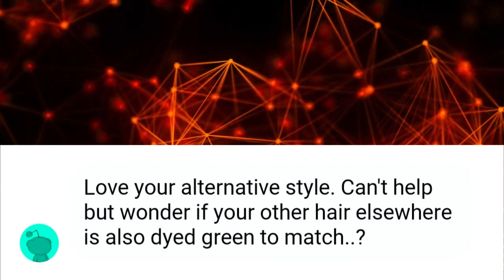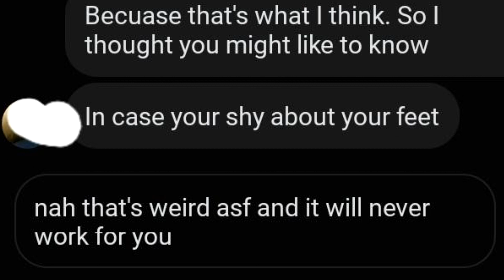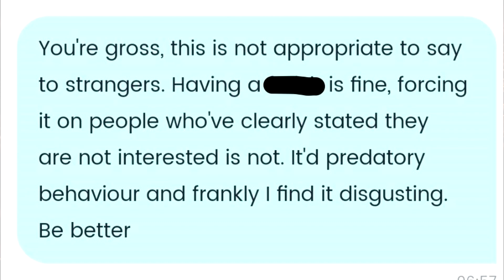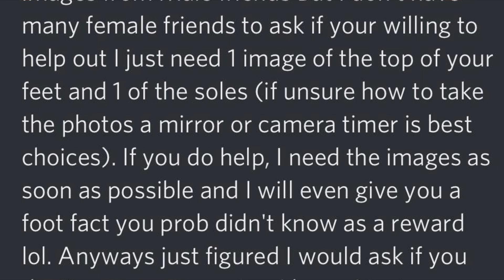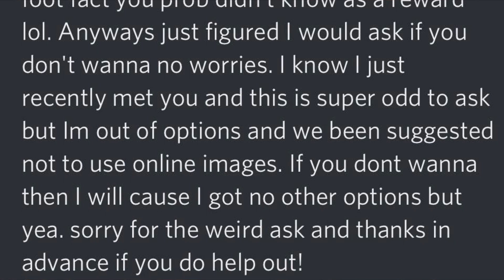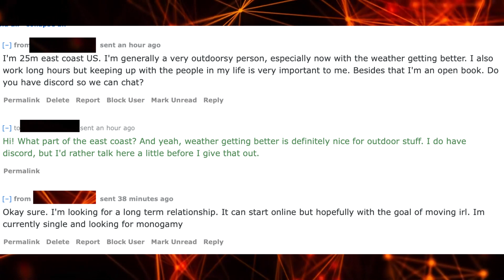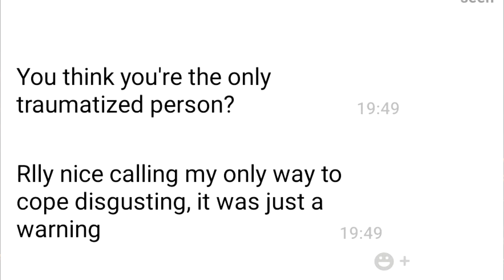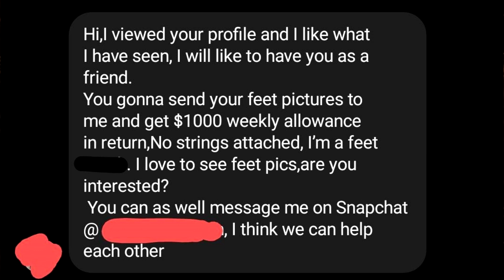r/creepyPMs Top Posts of All Time #35